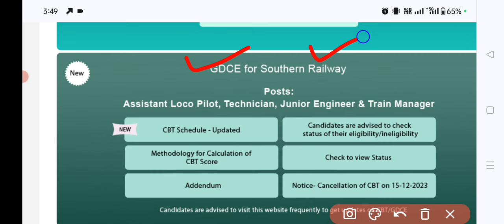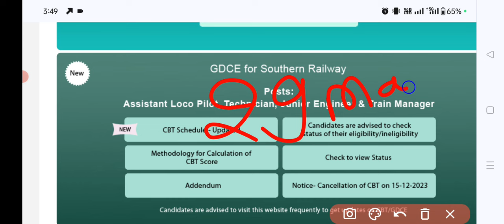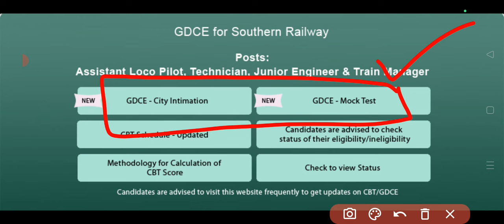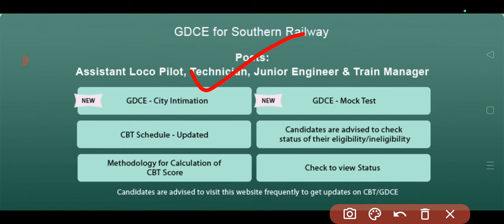इंतजार खत्म RRC GDCE EXAM CITY INTIMATION आ गया | GDCE MOCK TEST भी जारी | OFFICIAL LINK ACTIVE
gdce
gdce exam
gdce exam date
gdce exam date update
gdce exam admit card
gdce admit card
gdce exam city intimation
gdce city intimation
gdce exam mock test
gdce mock test
gdce exam admit card download
gdce exam admit card link
gdce vacancy
gdce 2023
gdce 2024
gdce exam 2023
gdce alp exam
rrc gdce
rrc sr
rrc chennai
rrc mumbai
gdce exam tender
railway gdce
railway gdce exam date
gk tricks with sadik
everyday new
sahil sir maths
gdce update